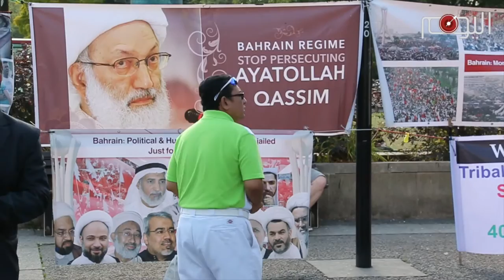تقرير متلفز: معرض في لندن لمنجزات آل خليفة في ذكرى الإستقلال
في الذكرى السنوية الخامسة والأربعين لإستقلال البحرين أقام تكتل المعارضة البحرانية معرضا للصور وسط ساحة ماربل آرج وسط العاصمة البريطانية للندن للتعريف بإنجازات عائلة آل خليفة الحاكمة في البحرين وبعد مرور أكثر من أربعة عقود على استقلال البلاد.

لعل اهم إنجازات عائلة آل خليفة هي حربهم الشعواء على اطفال البحرين الذي ترك بعضهم بلاد اجداده وعاش في الغربة هربا من الظلم والطغيان الخليفي.

شعب البحرين لا يخوض صراعا مع عائلة آل خليفة التي فرّطت باستقلال وسيادة البلاد بل مع حماتها الإقليميين والدوليين.

في ذكرى الإستقلال تبحث البحرين عن استقلالها المفقود وعن سيادتها التي إنتهكتها خمش جيوش أجنبية تجثم على صدرها.